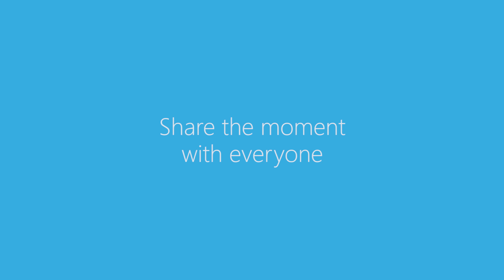Skype group video calling for mobile phones and tablets brings everyone together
At Skype, we have always believed that you can’t beat talking face-to-face, seeing people’s reactions and really experiencing that closeness with the ones you love. It’s the inspiration behind group video calling on mobile and tablet — so everyone can stay together, on the go.